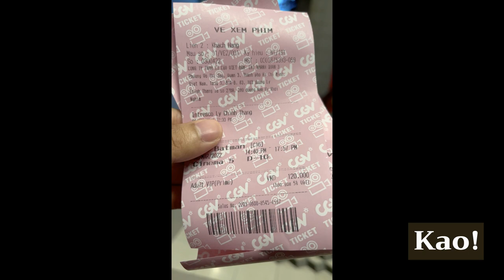เที่ยวโฮจิมินห์เวียดนามในวันเดียวมีอะไรบ้าง?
สวัสดีครับทุกคน วันนี้ผมจะทำคลิปเกี่ยวกับกระทู้ "เที่ยวโฮจิมินห์เวียดนามในวันเดียวมีอะไรบ้าง?"